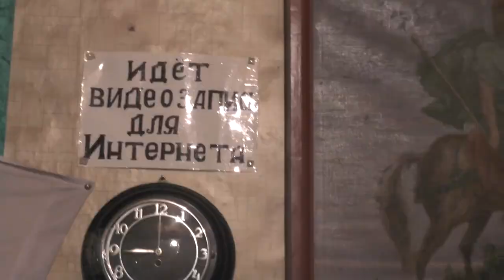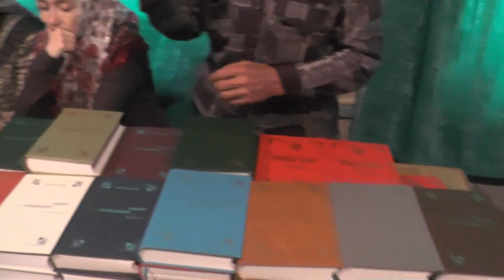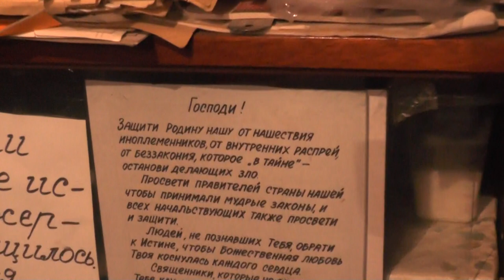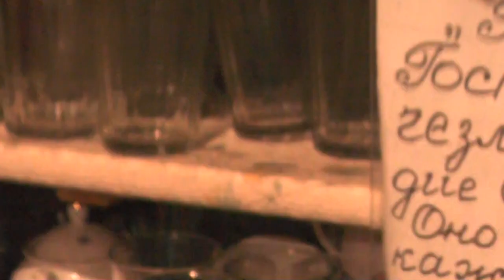Собрание. 29. 05. 2016